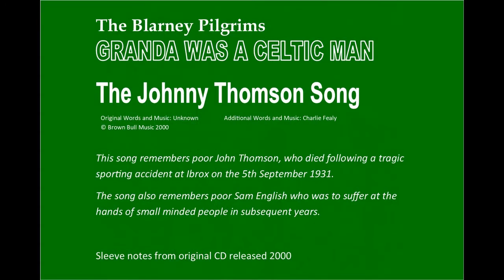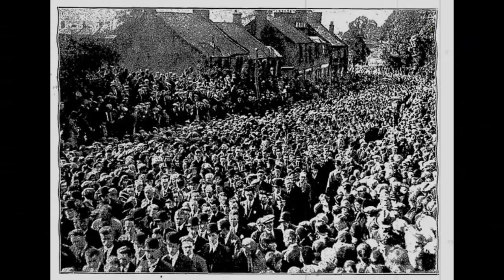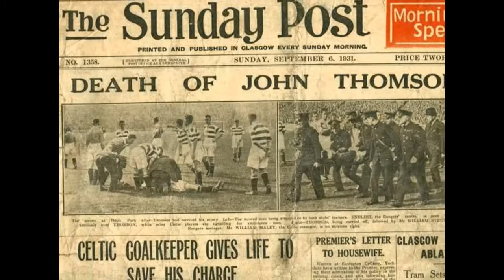The Johnny Thomson Song - The Blarney Pilgrims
'The Johnny Thomson Song' (Composer Unknown-additional words Charlie Fealy) from the album 'Granda Was A Celtic Man' by the Blarney Pilgrims